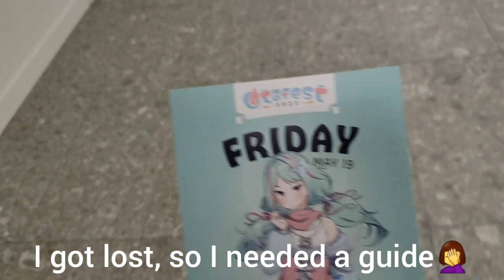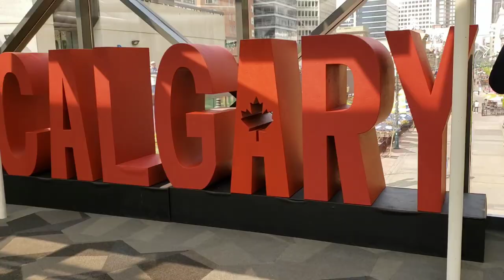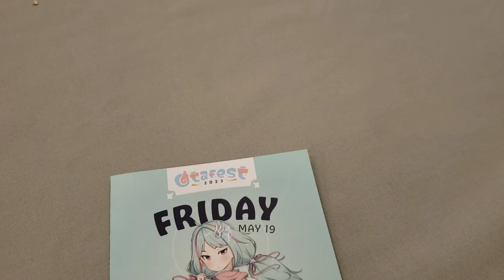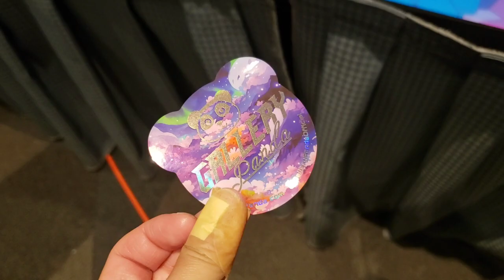✨ Otafest 2023|Calgary, Canada 🇨🇦 📍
🤗 Hello again everyone! I hope you're all doing well. It's time ⏰ for another vlog 📽 of mine and this time I actually attended to Otafest ✨ in Calgary this year! FINALLY! Last year I wanted to attend the event but tickets 🎟 were sold out and it was too late 😭 for me to go 😔 This year was a come back 🤩 and I made sure that I had to attend to experience the event. It was such a blast! 😍 I wandered around the place, I don't remember 😅 how many times I went for a loop.🥴 I got lost when I got there but it all worked out in the end!👌  There were so much 😱 activities and places to check out on the first day, so if you're planning to go during the weekend make sure you take your time. 😉

❤ I want to share this with you all because I learned a very valuable experience. If there is a place/event that is happening and you want to go but is too afraid to go alone. DON'T BE! Other people will always have unexpected urgent matters and they might cancel on you. JUST GO on your own! I learned that I am capable of going to places on my own without needing the company of others. I agree that it's more fun to go with a group of people, but in the end the only person you can have is YOURSELF 🌟 Learn to go to places and enjoy your own company. Trust me, it is extremely worth it 💯💙

Places that I visited at the event:
☆Marriott Patio Link
☆Gunpla Showcase
☆Gunpla Hangar
☆Glen Panel Rooms
☆Information Booth
☆Manga Library
☆Otafest Arcade
☆Macleod Pre-Function
☆Exhibitors - Vendors Area
☆Concession
☆Sketch Drive
☆CONbini
☆Telus Panel Rooms
☆Outdoor Stage
☆Food Trucks

🎵 Song 2 🎵 - I Wanna Feel
Musician: AlexiAction